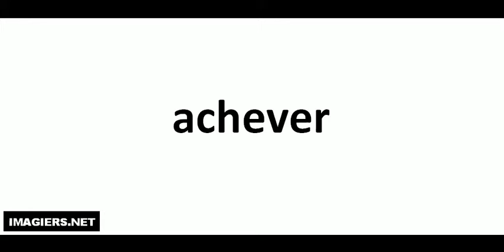How to pronounce in French # achever